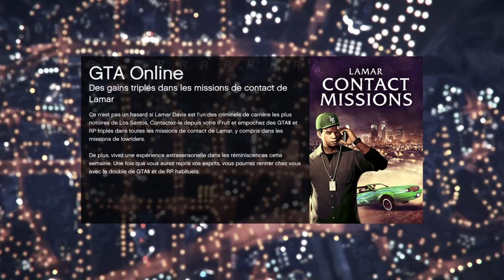LE PLUS LONGUE MATCH DE TENNIS DE GTAONLINE PS4!!!